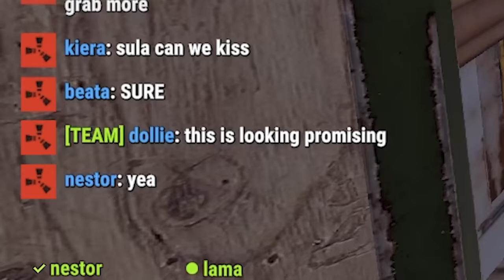I finally found him...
You guys have been asking to have Janeth back... and we finally found him and raided with him. I'll be duoing with him soon :)